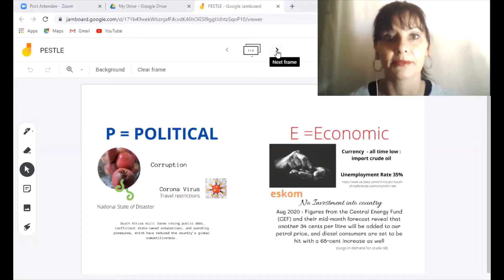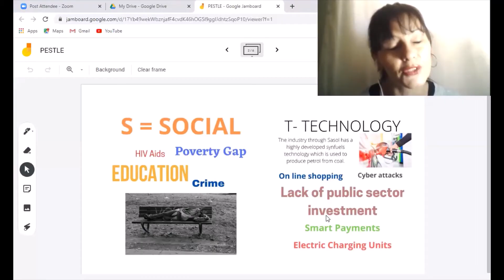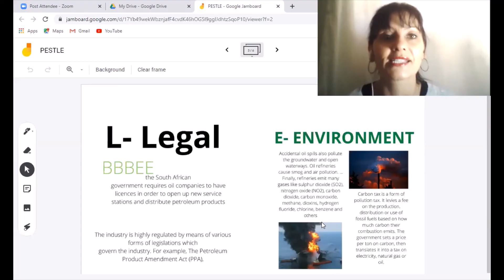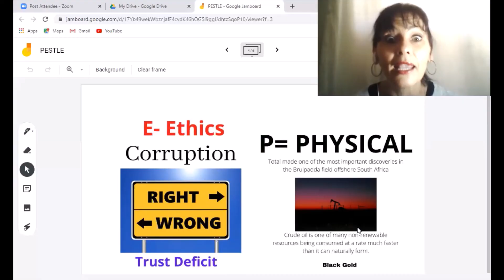Macro Environment Grade 12 IEB Business Studies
PESTLE analysis into the Macro environment - understanding challenges and strategies in the petrol station industry. Grade 12 IEB Business Studies with Mrs Latten - Better@business